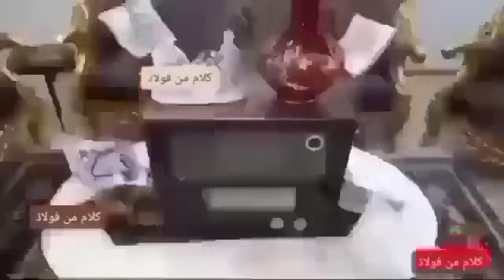حلمى# الحلقة23و24#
مسلسلات اذاعية
استماع مسلسلات اذاعية قديمة mp3
تحميل مسلسلات اذاعية رمضان 2023
مسلسلات اذاعية رعب
مسلسلات اذاعية رمضان 2022
مسلسلات اذاعية رمضان 2023 mp3
مسلسلات إذاعية رمضانية قديمة
مسلسلات اذاعية رمضان 2021
مسلسلات اذاعية رمضان
مسلسلات اذاعية رمضان mp3
مسلسلات اذاعية رمضان 2019 mp3
راديو مسلسلات اذاعية
تحميل مسلسلات اذاعية رمضان 2022
المسلسل الاذاعي زمن العطش
تحميل مسلسلات اذاعية رمضان 2021
المسلسل الاذاعي زكي لاكي
مسلسلات اذاعية دينية mp3
مسلسلات اذاعية دينية قديمة
مسلسلات اذاعيه دراميه
مسلسلات اذاعية دندنها
المسلسل الاذاعي دماء على الصحراء
المسلسل الاذاعي دوامة النسيان
المسلسل الاذاعي دموع صاحبة الجلالة
مسلسلات رمضان الاذاعية زمان
المسلسل الاذاعي زهور لا تذبل
مسلسلات اذاعية بوليسية حلقات مجمعة دندنها
المسلسل الاذاعي شخصيات تبحث عن مؤلف
المسلسل الاذاعي صباح الخير يا جاري
المسلسل الاذاعي صلاح الخير mp3
مسلسلات اذاعة صوت العرب
مسلسلات اذاعية رمضان 2023 سلاح التلميذ
مسلسلات اذاعية شيكو
المسلسل الاذاعي شلبي فوق السحاب
المسلسل الاذاعي شيف الحارة
المسلسل الاذاعي شهيد اسمه موشيه
المسلسل الاذاعي شنبو في المصيدة
المسلسل الاذاعي شنطة حمزة
مسلسلات اذاعية زمان
مسلسلات شادية الاذاعية
مسلسلات اذاعية سورية
مسلسلات اذاعيه ساوند كلاود
المسلسل الاذاعي سمارة
مسلسل الاذاعي سواها البخت
المسلسل الاذاعي سواق التاكسي
المسلسل الاذاعي سيرة ومسيرة
المسلسل الاذاعي سامحوني ماكنش قصدي
سمعنا مسلسلات اذاعية قديمة
مسلسلات اذاعة دمشق
مسلسل الاذاعي خالتي بمبه
المسلسل الاذاعي صابرين
الاستماع الى مسلسلات اذاعية
مسلسلات اذاعية بوليسية mp3
مسلسلات اذاعية بوليسية مصرية
مسلسلات إذاعية بوليسية حلقات مجمعة
مسلسلات اذاعيه بوليسيه
المسلسل الاذاعي بواب العبارة
المسلسل الاذاعي بلد المحبوب
مسلسلات اذاعية قديمه بوليسية
مسلسلات إذاعية أحمد حلمي
افضل مسلسلات اذاعية
اسماء مسلسلات اذاعية قديمة
تحميل مسلسلات اذاعية قديمة
اسم مسلسلات اذاعية
مسلسل اذاعي حكم العدالة
مسلسل اذاعي صابر وصبرية
مسلسلات إذاعية 2023
مسلسلات إذاعية 2022
مسلسلات اذاعية 2021
مسلسلات إذاعية كوميدية 2022
تحميل مسلسلات اذاعية 2022
مسلسلات اذاعية رمضان 2020
مسلسلات اذاعية بوليسية مجمعة
تحميل مسلسلات اذاعية قديمة بوليسية mp3
المسلسل الاذاعي خالتي بمبه
مسلسلات اذاعية احمد حلمي
مسلسلات اذاعية حديثة
مسلسلات اذاعيه حسن عابدين
المسلسل الاذاعي حسن وحسين وحسنين
المسلسل الاذاعي حكم العدالة
المسلسل الاذاعي حي المطار
مسلسل الاذاعي حكم العدالة
المسلسل الاذاعي حسني مبارك
المسلسل الاذاعي حسن ونعيمة
المسلسل الاذاعي حب من طرف ثالث
مسلسلات اذاعية جاسوسية
مسلسلات اذاعية قديمة mp3 تحميل
مسلسلات إذاعية جديدة كاملة
مسلسلات اذاعية جحا
المسلسل الاذاعي جبال السكر
مسلسلات اذاعية مجمعة جديدة
مسلسلات اذاعية جديدة
مسلسلات اذاعية بوليسية قديمة ام بي ثري
مسلسلات إذاعية تونسية
مسلسلات اذاعية تاريخية
مسلسلات اذاعية تحميل
المسلسل الاذاعي سلاح التلميذ
مسلسلات اذاعيه صعيديه
مسلسلات اذاعية مصرية قديمة كاملة كوميدية
تحميل مسلسلات اذاعية قديمة البرنامج العام mp3
مسلسلات اذاعية محمد رضا
مسلسلات اذاعية نادرة
مسلسلات اذاعية نادرة mp3
مسلسلات اذاعية نجومي
المسلسل الاذاعي نوادر جحا
مسلسلات اذاعية مجمعة
مسلسلات اذاعية مصرية قديمة كاملة
مسلسلات اذاعية مصرية
مسلسلات اذاعية مصرية قديمة
مسلسلات اذاعية محمد ثروت
مسلسلات اذاعية مصرية جديدة
مسلسل هنيدي الاذاعي
مسلسلات اذاعية مصرية كاملة كوميدية
موقع مسلسلات اذاعية
ملحمة الحرافيش مسلسلات اذاعية
مسلسلات اذاعية mp3
مسلسلات اذاعية كوميدية
مسلسلات إذاعية جديدة
مسلسلات اذاعية قديمة mp3
مسلسلات اذاعية كاملة
مسلسلات اذاعية محمد هنيدي
مسلسلات اذاعيه محمد هنيدي
مسلسلات إذاعية كوميدية قديمة
مسلسلات اذاعيه زمان يا راديو
تحميل مسلسلات اذاعية كوميدية mp3
تحميل مسلسلات اذاعية
دندنها مسلسلات اذاعية كوميدية mp3 قديمة
تحميل مسلسلات اذاعية مجمعة
تحميل مسلسلات اذاعية رمضانية
مسلسلات اذاعية قديمة
مسلسلات اذاعية رمضان 2023
مسلسلات اذاعية بوليسية
مسلسلات اذاعية اسماعيل ياسين
يوتيوب مسلسلات اذاعية قديمة
مسلسلات هنيدي الاذاعية
مسلسل الاذاعي وصية عمتي
المسلسل الاذاعي وش في وش
المسلسل الاذاعي واحة الغروب
المسلسل الاذاعي وغربت الشمس
مسلسلات اذاعية كاملة برابط واحد
مسلسلات اذاعية الف ليلة وليلة
مسلسلات اذاعية قديمة الف ليلة وليلة
المسلسل الاذاعي هاني مون
المسلسل الاذاعي هذه زوجتي
مسلسلات اذاعية كوميدية جديدة
مسلسلات اذاعية كوميدية احمد حلمي
مسلسلات اذاعية حب من طرف ثالث
مسلسلات اذاعية عن المخابرات المصرية
مسلسلات اذاعية قديمة فؤاد المهندس
مسلسلات اذاعية رمضان 2023 كامل حصرى بدون فواصل
مسلسلات اذاعية غامضة
مسلسلات اذاعية سمير غانم
مسلسلات اذاعية عبد الله غيث
مسلسلات اذاعيه عبدالله غيث
مسلسلات اذاعية عن حرب اكتوبر
مسلسلات اذاعية عادل امام
مسلسلات اذاعية عبد المنعم مدبولي
مسلسلات اذاعية عن الجاسوسية
مسلسلات اذاعية قديمة فى رمضان
المسلسل الاذاعي عجبي
المسلسل الاذاعي عبده كاراتيه
المسلسل الاذاعي عصفور الشتاء
المسلسل الاذاعي عذراء القرية
مسلسلات اذاعية كريم عبد العزيز
مسلسلات اذاعية محمود عبد العزيز
مسلسلات اذاعية سورية قديمة
المسلسل الاذاعي طائر الليل الحزين
المسلسل الاذاعي طالب بالتلاتة
مسلسلات اذاعية قديمة فعلاث
المسلسل الاذاعي فيلم عربي
مسلسلات اذاعية كوميدية مجمعة
مسلسلات اذاعية قديمة مجمعة
مسلسلات اذاعية كوميدية جديدة mp3
مسلسلات اذاعية كويتية
مسلسلات اذاعية كوميدية قديمة mp3
مسلسلات اذاعية كوميدية mp3
مسلسلات اذاعية قديمة كوميدية
مسلسلات اذاعية كوميدية مصرية قديمة
مسلسلات اذاعية قديمة البرنامج العام
مسلسلات اذاعية قديمة جدا
مسلسلات اذاعية قديمة فاتن حمامة
مسلسلات اذاعية قديمة بوليسية mp3